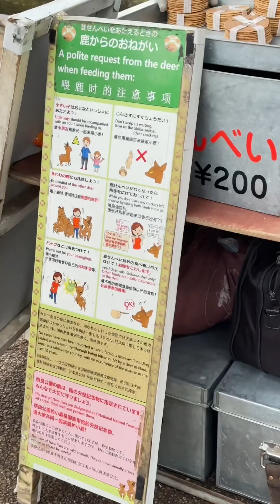TRIP TO JAPAN (part 4-Nara Deer Park and quick trip to Okayama)